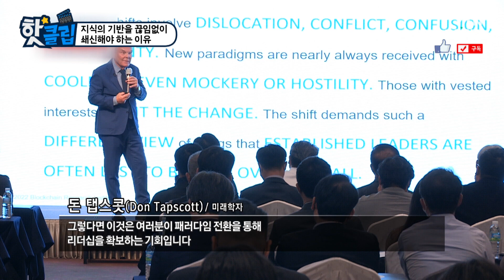[핫클립] 지식의 기반을 끊임없이 쇄신해야하는 이유 / YTN 사이언스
평생 학습을 위한 전략을 설계해야 한다.
웹 3.0와 블록체인은 앞으로 100년 동안
이어지게 될 새로운 경제 운영 체계이다.
일하거나 삶을 계획할 때 분명한 목적을 가지고
향후 수십 년간 지속될 새로운 플랫폼에 대한
지식으로 무장해야 한다.

지식의 기반을 끊임없이 쇄신해야하는 이유 / YTN 사이언스